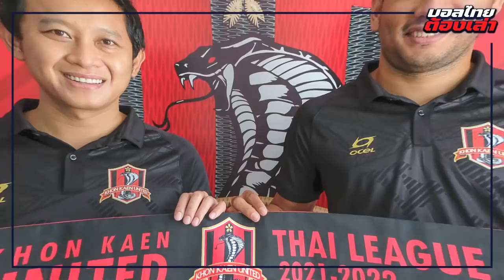เจาะ 3 ทีมน้องใหม่ไทยลีก | บอลไทยต้องเล่า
บอลไทยต้องเล่าคลิปนี้จะมาพูดถึง 3 ทีมน้องใหม่ไทยลีก
ว่าแต่ละทีมมีอะไรที่น่าสนใจกันบ้าง